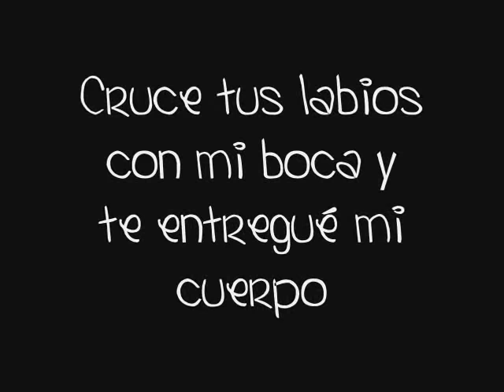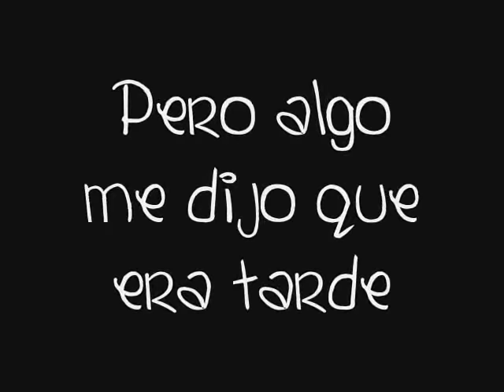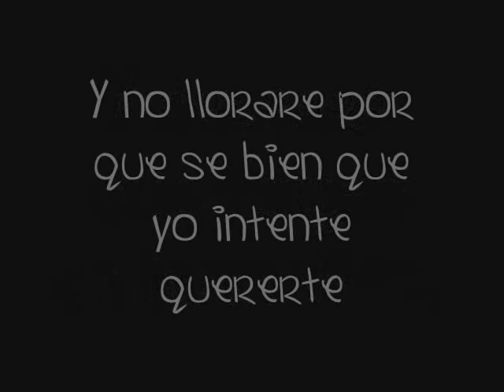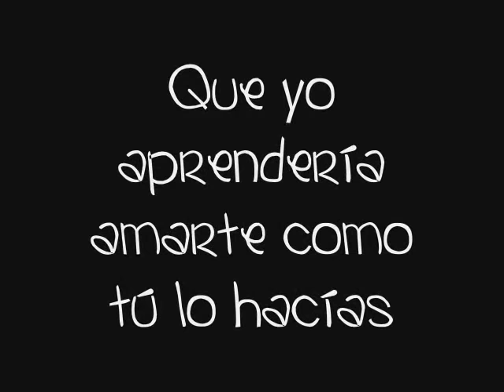Hoy ya me voy letra.- Kany García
Espero que la escuches...